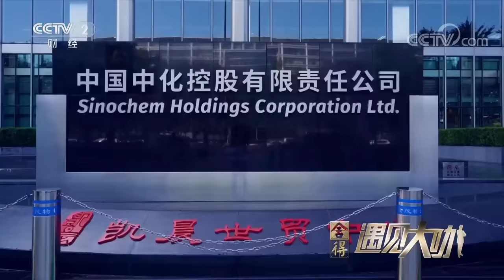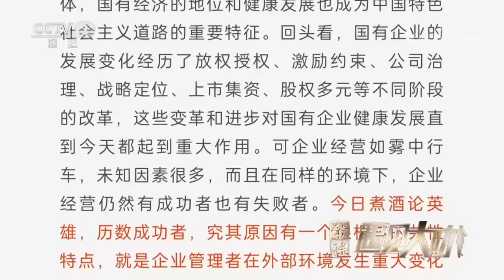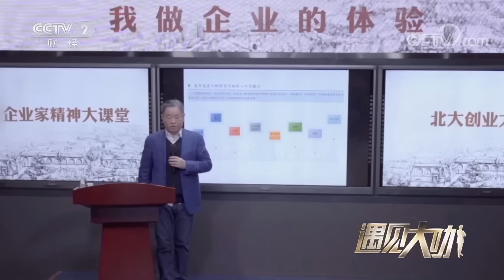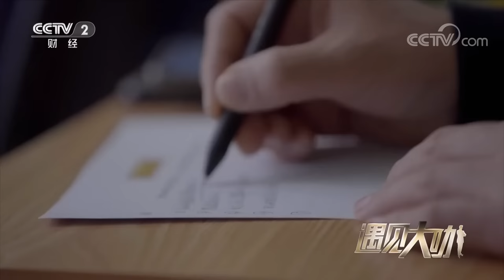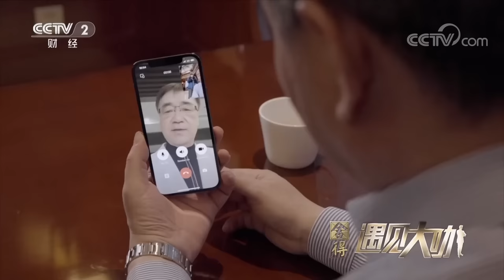曾执掌四家世界五百强企业的传奇人物宁高宁：人真正的成功在于思维的成功 「遇见大咖」20230205 | 财经风云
本期节目主要内容：
2022年8月，宁高宁从中国中化退休，这位曾经再造华润，变革中粮，改革中化，主导两化合并的传奇央企掌门人，每到一处，都奇迹般地把企业带到一个新高度。本期节目带您走近宁高宁的传奇人生。

节目中所遇见的每一位“大咖”，都是“在路上”的追梦者、“沉浮商海”的跋涉者与“产业高峰”攀登者，通过对这些人物最真实的记录和讲述，展现中国企业家们如何在风云变幻中，带领企业找到方向。